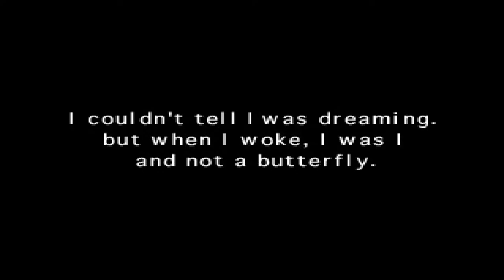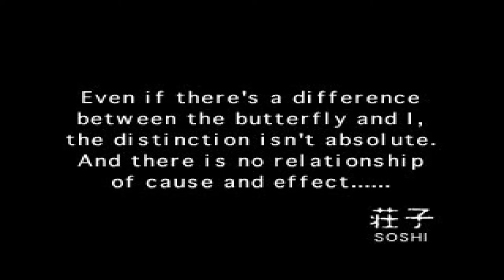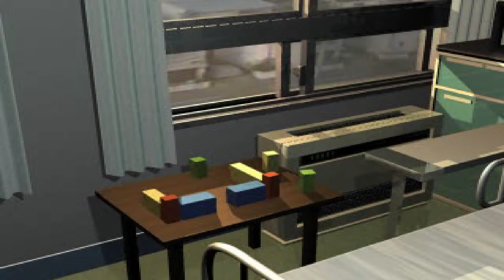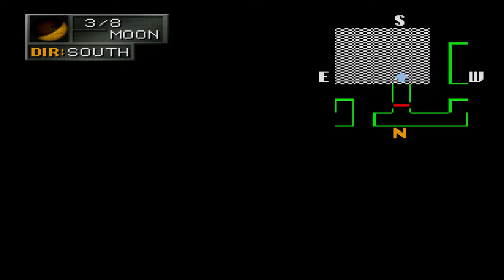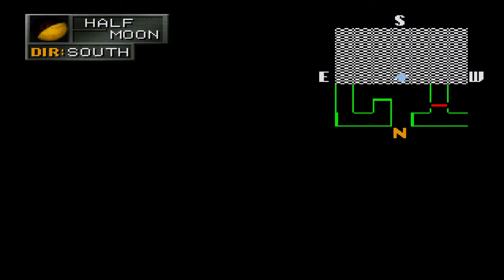Revelations: Persona (Playstation 1996) - Part 08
The story focuses on a group of high school students as they are confronted by a series of supernatural incidents. After playing a fortune-telling game, the group each gain the ability to summon Personas, the multiple selves within them. Using this power under the guidance of Philemon, a benevolent being representing humanity's subconscious, the group face off against multiple forces that threaten the world. Gameplay revolves around the characters navigating environments around their town and fighting enemies using their Personas. During the course of the game, the player can create new Personas for battle using spell cards gained in battle or by talking with enemies.

Persona began development after the release of Shin Megami Tensei If..., with the idea of creating a subseries around the positively received high school setting of If. Multiple staff members from previous Megami Tensei titles were involved in development, including character designer Kazuma Kaneko, and director Kouji Okada. Multiple aspects of the story, including Personas and the character Philemon, were taken from Jungian psychology, while Kaneko's character designs were based on both staff members, and celebrities and fictional characters of the time. Reception to the game has generally been positive, with most praising its approach to the genre, while its navigation and localization were criticized. Its PSP port shared most points of praise with the original, along with the improved localization, but also drew negative comments for its by-then dated mechanics and graphics.